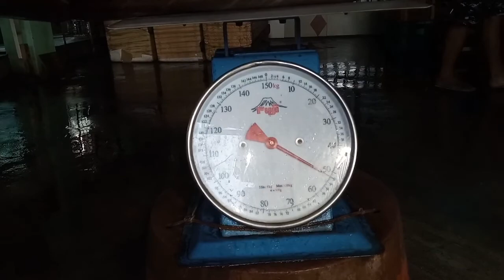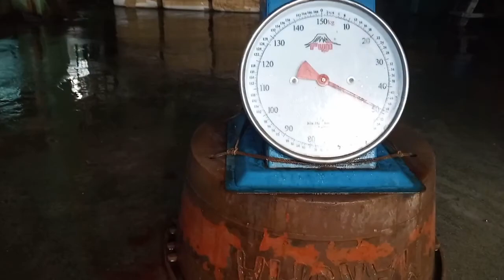PART-2 PAGDISKARGA NG TUNA | HINDI KINAYA,CATCH & SELL